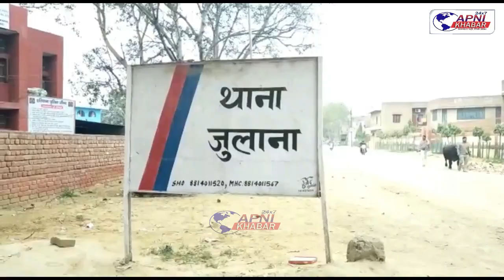बाइक चोर गिरोह के 2 लड़कों चोरी की 3 बाइक समेत जुलाना पुलिस ने किया काबू...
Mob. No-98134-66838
जुलाना के थाना प्रभारी समरजीत ने बताया कि जुलाना क्षेत्र से पिछले कई दिनों में मोटरसाइकिल चोरी हो रही थी जिसकी जांच में दो नाबालिक लड़कों को गिरफ्तार किया गया है तथा पूछताछ में उन्होंने अपना गुनाह कबूल कर लिया और उनके कब्जे से मौजूदा मुकदमे की मोटरसाइकिल के साथ दो अन्य मोटरसाइकिल भी बरामद हुई है पुलिस द्वारा आगामी कार्यवाही अम्ल में ले जा रही है...